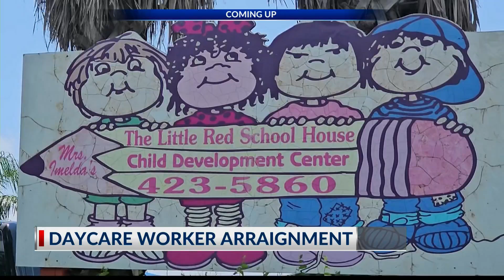NATIONAL CREATIVE ICE CREAM FLAVORS DAY & JULY 1ST | LIFESTYLE SHOW HOST/E.P. DANIELLE BANDA TV